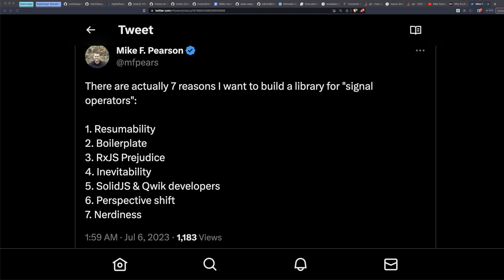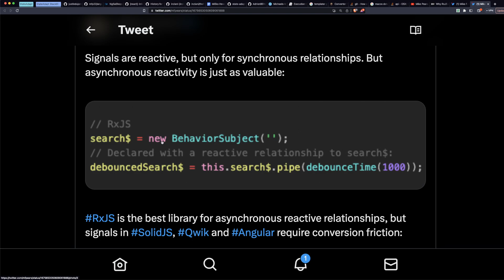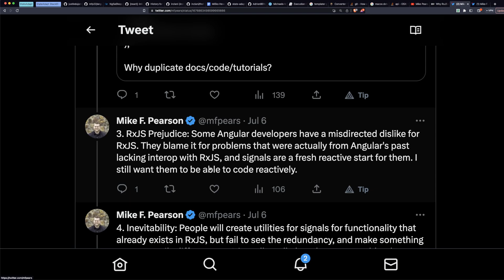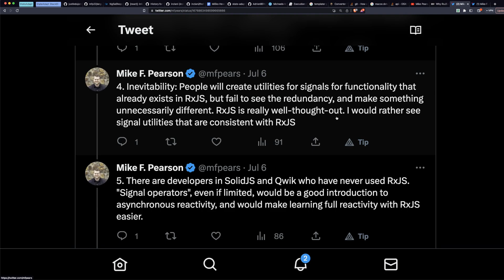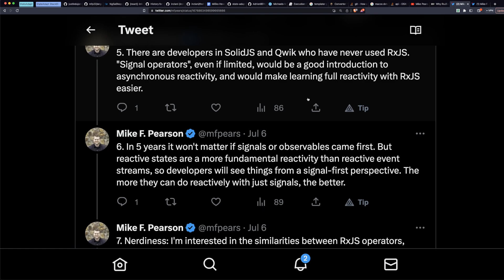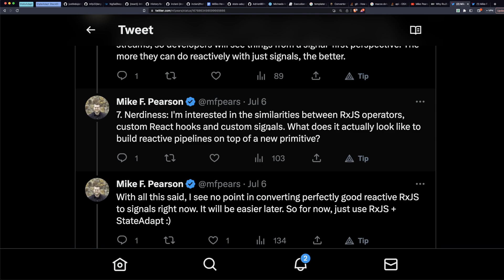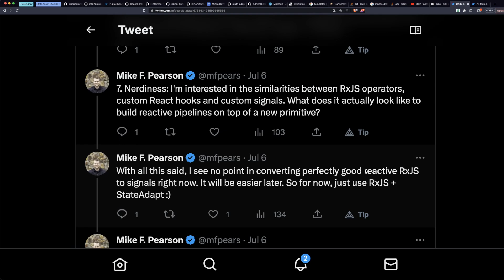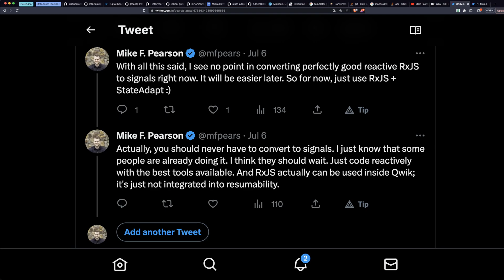We need a replacement for RxJS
There are 7 reasons I believe we need a signal operator library.

0:00 I love RxJS
0:53 1. Resumability
2:43 2. Boilerplate
4:16 3. RxJS Prejudice
5:20 4. Inevitability
5:43 5. Qwik and SolidJS developers
6:14 6. Perspective shift
7:35 7. Nerdiness
8:19 Keep your code declarative